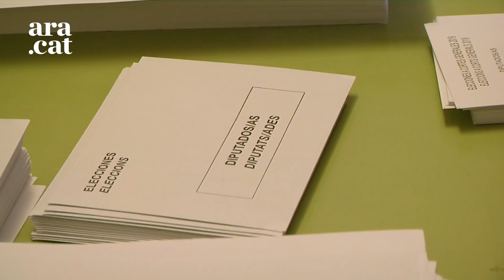"Una mica de por, les dretes, sí que fan..."